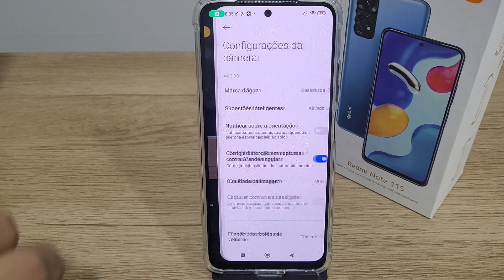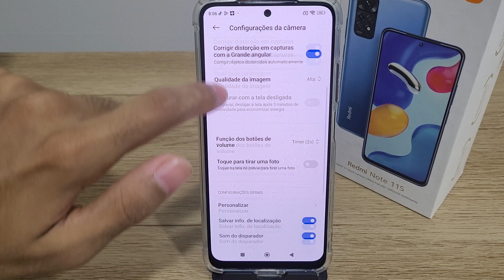Como tirar o som do disparador da câmera no Redmi note 11s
tirando o som do disparo da sua câmera do redmi note 11s

★ LINK ONDE COMPRAR:
★Moto G60